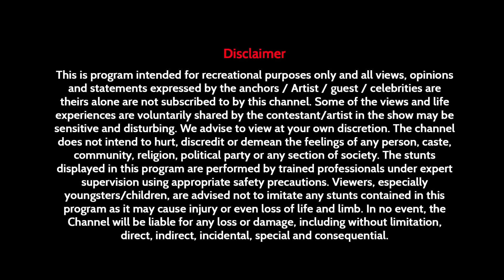Roadies X5 - Shorts 500